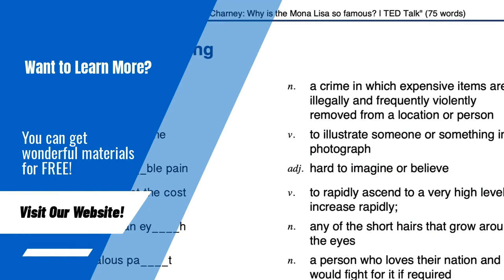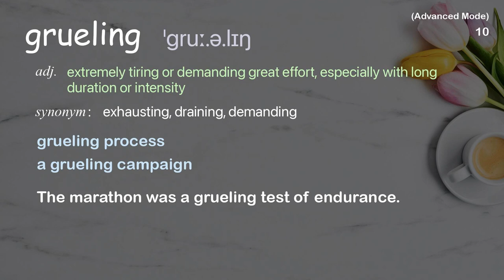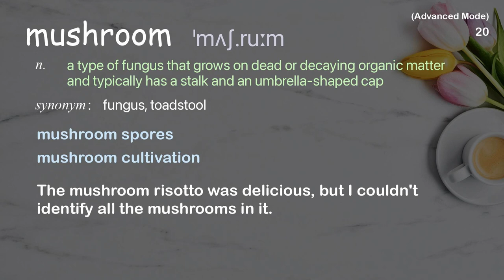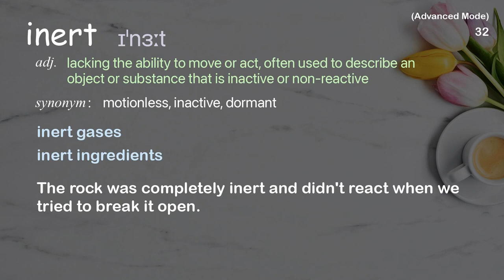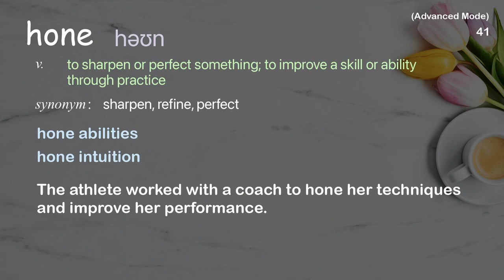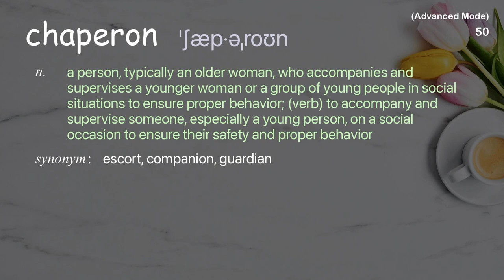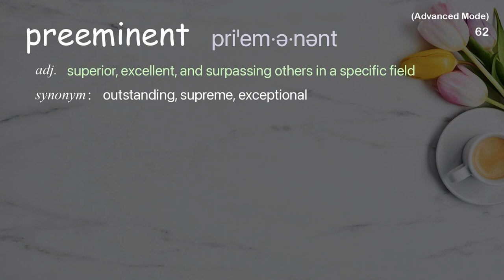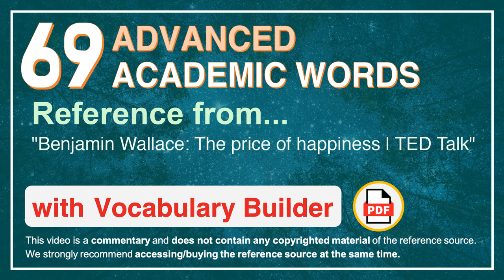69 Advanced Academic Words Ref from "Benjamin Wallace: The price of happiness | TED Talk"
■PLEASE NOTE

■Reference Source
Benjamin Wallace: The price of happiness | TED Talk